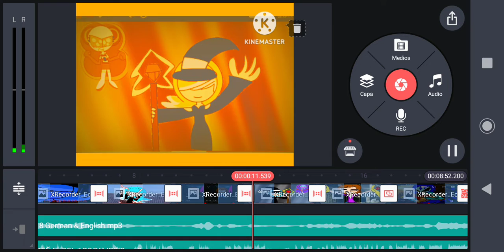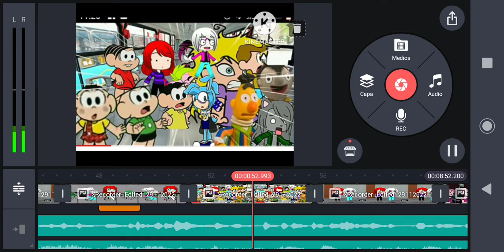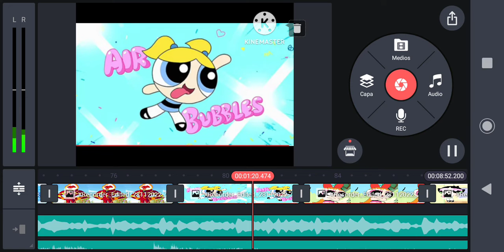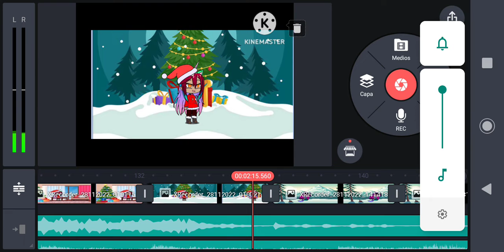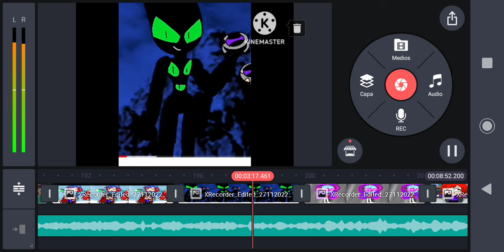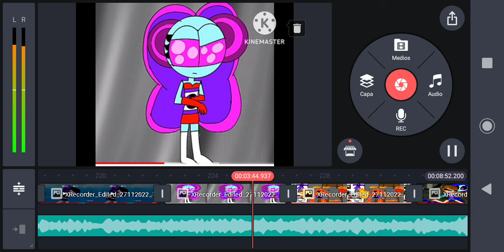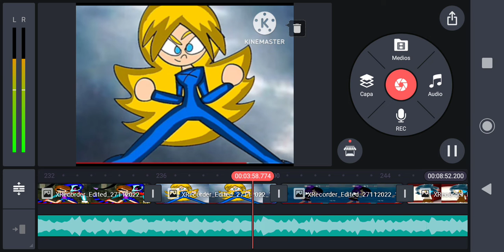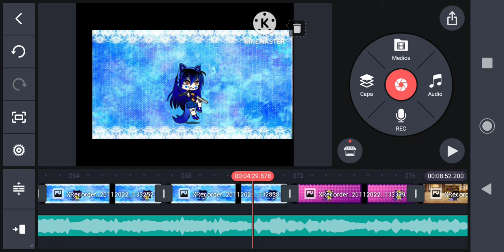la rebelión Loquendera Madagascar feliz parte 4 La futuro temporada 3 final Monterrey city en nieve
feliz navidad estoy presionando todo lo que hice Pepe cionando por todo lo que hice solo estaba mirando la pared eso es todo lo siento mucho perdóname perdóname lo siento mucho stéfano Victor Brick Daniela Alejandra Valentin Ariln chan Lin albleh y Michael y cat y Alan mi amigo cj y ema xlr8 Venezuelo Victor muscle y body rainbow valentina buena 19 16 9 adulta female mujer ailcornio pink dark female sabe algo que me siento ya me siento mejor Yo estoy llorando latitas Aguilar vería y la ternura las lágrimas estoy feliz y estoy tierna de amorosa y cariñosa soy mujer hice Valentina tiene razón no me voy a rendir alma y católica yo no siento de lo que hice lo siento mucho eso pelaito me hace falta extraño las personas yo amo a toda mi vida extraño a mi hermanita a Juan Carlos a mi abuelita estaría mi amiga y me perdí ese babu con va a buscar Facebook sí es un es un cambio tan bajo con Kevin bullying Daniela eres una vaca me defendí a Daniela me sentía así cuarto chiquita yo te contesto estoy con mi amiga Alejandra alicornio saber vos ya me siento mejor es alicornio ponía hasta luego y dar inocentes pero esto no lo perdonaré por una pendejada El hombre lobo p y el musculoso de mí XL shop en mi qué increíble lalita cuándo y contra Víctor cuando me penetra la vagina me volvió turisimo junto a lars y Ariln oye chica escarlata me dijo algo hecho ella me dijo ella ha visto conectada por 100 p yo traje a Mario a Sonic y a los demás a twilight sparkle lloyd la misma tienes razón ikoku Goku diamante todo lo demás tienes razón no me voy a sentir como una Leona que había que pasó sobre mismo tiempo pero voy a hacer lo topo junto junto a emma con calma como la caminar muy bien chica boceto p estás estás tan mal no está tan mal es que hoy me casaré está tan mal ser en lugar A ver no que no a ver lo que no está tan mal aves aves locas está tan mal y ver Telemundo está en un lugar feliz conocí a los demás conocí la gente viene a ver novela Catalina extrañaré no detectarse regalé a mi amiga mi amiga él no está tan mal no te agarra está aquí no está tan mal no tenemos un solo en guitarra r a w abadio wow wow wow wow wow wow wow wow no está tan mal no está tan mal no está tan mal no está este todo está muy bien este está bien cóme mal aves locos el a mí me salía no estatal qué es así no muy bien totalmente tutututu tú tú tú tú tú tú tú tú turu qué piensas gente te boté la canción el año pasado el el episodio la batalla de la banda sí mi amor esa canción sí me acuerdo esa canción voy a decir a todas ya vamos vale el babo Babo Babo Babo Babo Babo bravo viva gracias gracias muchísimas gracias estoy muy feliz en mi MP3 un poquito y ya me cansé ya me pesa un poco ya me ya me siento mejor ya me siento bien ya ya estoy bien ya me aburre un poquito y yo estoy evitando los guantes estoy yo soy una mujer güey si hasta sabe algo una mujer juiciosa saber qué día me siento mejor cantante esta canción me acuerdo cuánto anillas a cantar juntas en la batalla de la banda hace una canción sudoku aló aló loca loca loca los esté malo me quedé sin sin sin hacer nada solo viendo el episodio cuando salió bien la cruz pista por corazones porque ya para esta casa es mía rueda un poco es actualidad fue algo y verte tomado la foto bueno momento igual que el Halloween la batalla de la banda el cumpleaños la batalla Santa Elena el Santa Claus el segundo el segundo round 07 roca contra xlr8 muscle ese día ya me siento mejor canta una canción y el voto elvi el tío de la verdad el día de la iba al cine el día el Noni telón y y la gema espinela de Steven Universe el gordo mamón ya me calmé un poco idiota y calmar a poema poema mundial mañana shalalalala cosas pero bueno está bien porque soy una pony porque soy buena de corazón porque soy tierna no hay protesta en serio nunca me mi vida jamás soy feliz fui demasiado tuve por hoy ya lavé mi aseo lejos para presionar a todo lo que hice fui una p Nokia traicionada mi familia nunca más en mi vida jamás valora como un diamante y no amor ya no traiciona valorar lo valora la familia ternura es hacen llama amistad sensualidad relaciones sexuales vaginales asiento de relaciones sexuales pendón estación sexual relaciones sexuales musculatorio amistoso elaciones sexuales kichwa con tu lista y las tienen sensuales de un toro es un pandoru Brick tururú usted zanini notas alguna cosita son minis Hola chicos Ariln y Victor y junto al p este de calarcá Escarlata megan chan Lin EMA Vicky Anne hanazuki y Victor y Valentina buena lloviendo no no abrió los niños noria los niños muy bien chamacos ya me siento mejor ya me quita todo en mi titán ae con poquitos días me quita el peso encima y a mi hermanito comete un palito chino cecavit un palito chino Valentín pinche mocosa porque tantos musculoso Kevin rompió lo voy a sacar emiten Caribe lalita p ya me voy a ir a quedarme aquí está el mundo de Monterrey city es mejor que esa porquería de la cuenta city loquendo city tío tío de porquería zona porque esa porquería